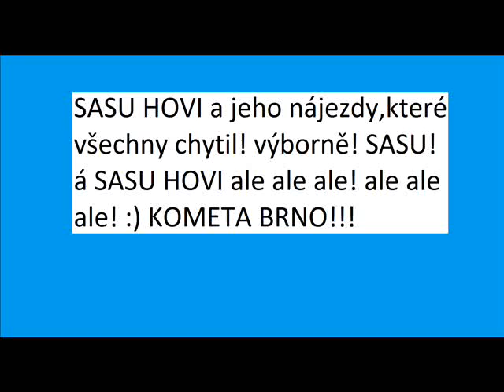Kometa petrohrad-konečné nájezdy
1.8.2011 Kometa Petrohrad-závěrečné nájezdy konečný stav bez nájezů 3:1 parádní špíl! :)

Může se hodit kouknětě!